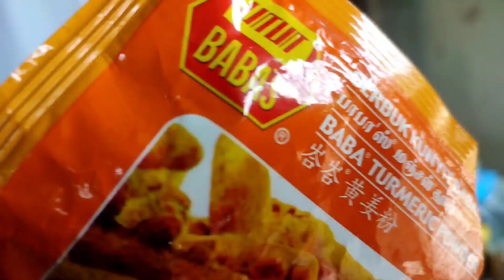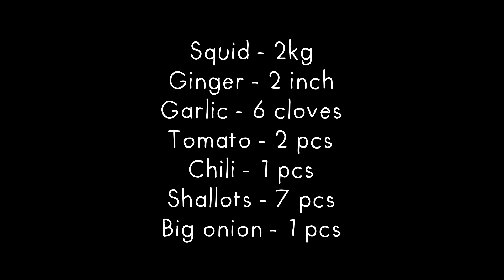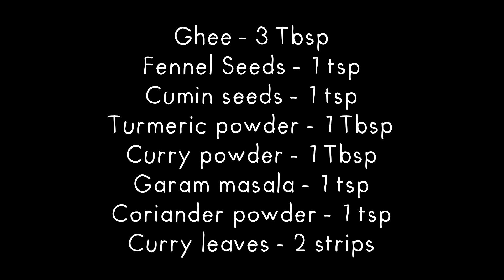How to Cook Riverside Squid Masala | Anil's Style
Ingredients

Squid - 2 kg

Big onion - 1 pcs

Shallots - 7 pcs

Chili - 1 pcs

Curry powder - Agak-Agak

Salt - Agak-Agak

Curry leaves - 2 Strips